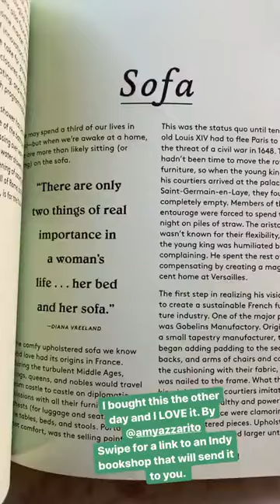Best stories Kate Watson-Smyth (@mad_about_the_house) daily selection 🔥 3/22/2020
🔥 TOP instagram stories of Kate Watson-Smyth (@mad_about_the_house).